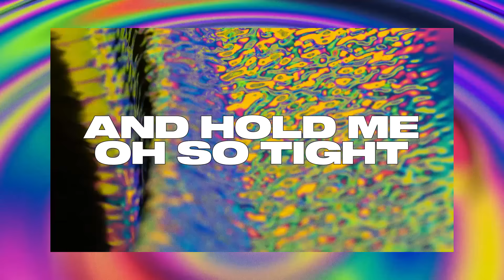Armand Van Helden x Solardo x Herve – Power Of Bass | Lyric Video